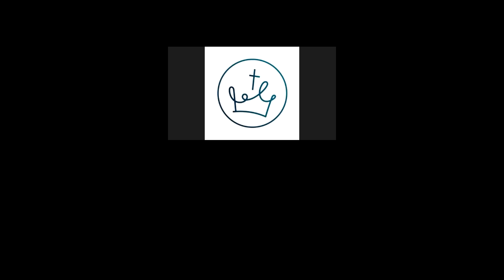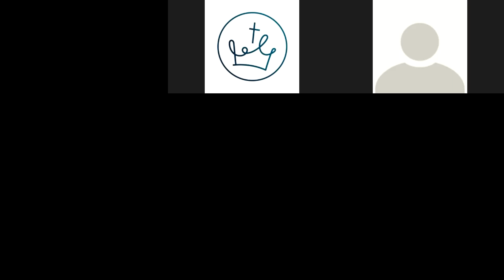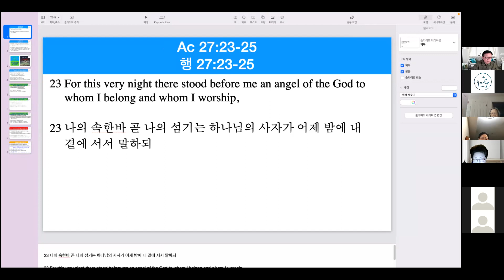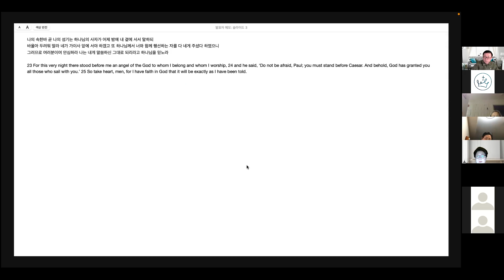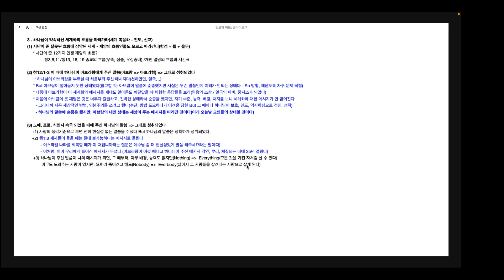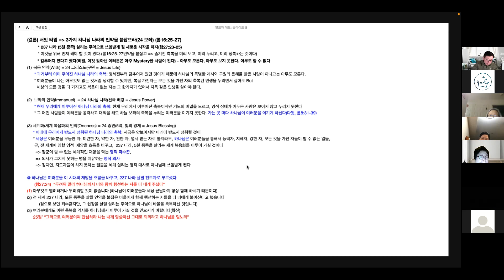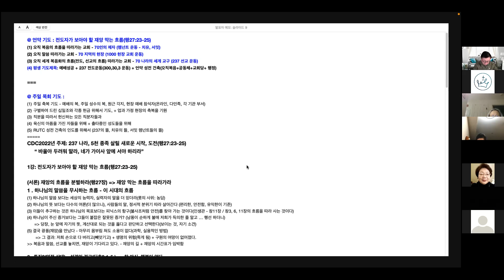1/6/2022 Early Morning Prayer